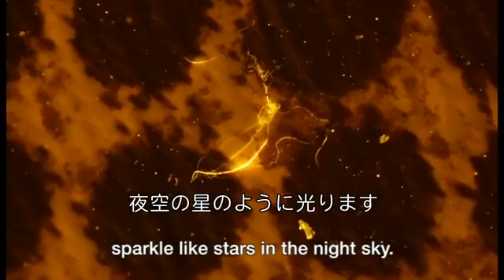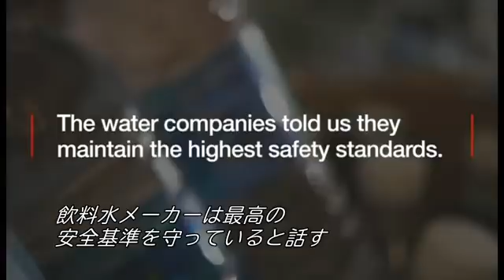ボトル入りミネラルウォーターからプラスチック粒子発見 専門家に聞く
大手メーカーのボトル入りミネラルウォーターのほぼ全てにプラスチック粒子が混入していることが、報道組織オーブ・メディアが主導した調査で明らかになった。

9カ国から集められたミネラルウォーター250本を調査したところ、1リットル当たり平均10個のプラスチック粒子が見つかった。

米ニューヨーク州立大学フレドニア校で行われた調査について、シェリ・メイソン教授が説明する。